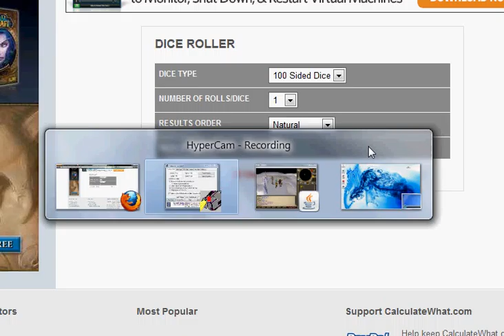pro baller dice roll #1 - Hades5